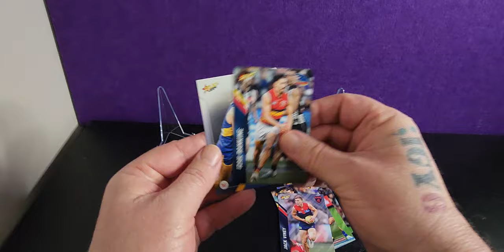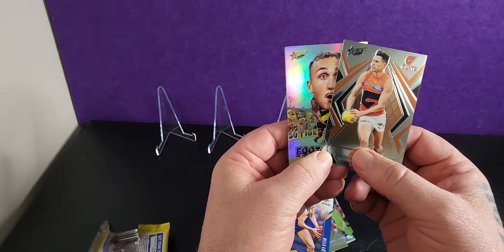Opening a Pack of AFL Footy Stars 2024 19th July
Equipment that I use:
1:RØDE Microphones NT-1A RØDE NT1ARode NT1-A Cardioid Condenser Microphone, Nickel
2: Logitech C930c HD Smart 1080P Webcam with Cover for Computer Zeiss Lens USB Video Camera 4 Time Digital Zoom Webcam (Asian Model)